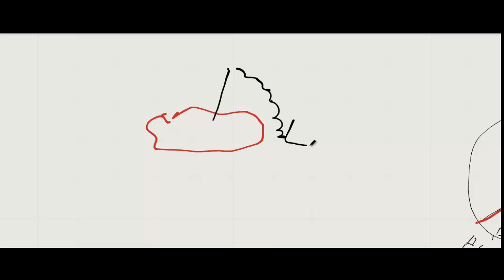история сотовых 9